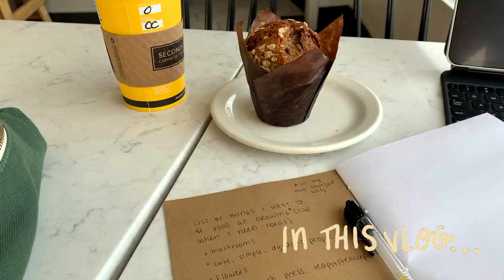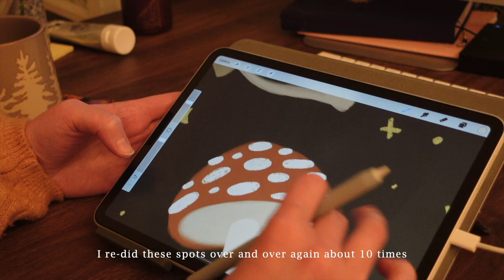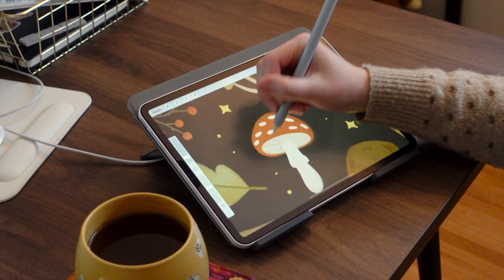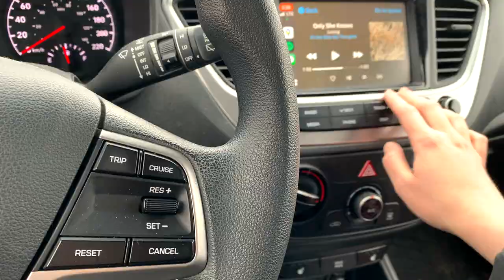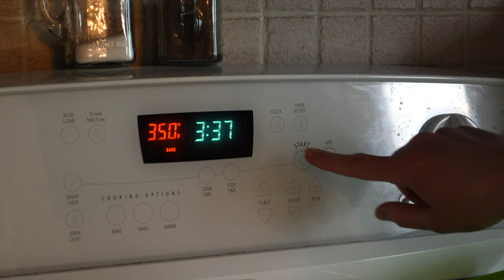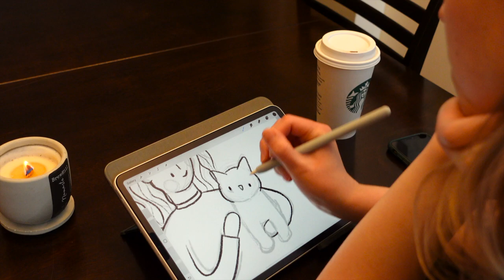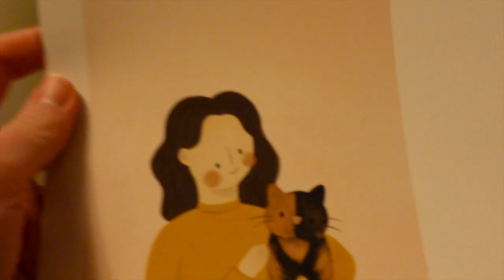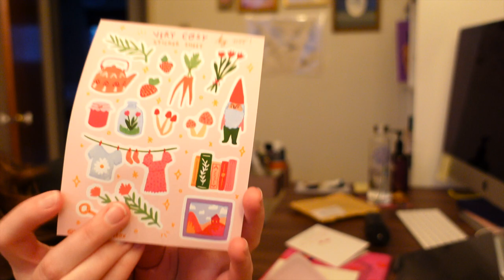studio vlog ~ designing a mushroom art print, sketchbook making, vegan cake, happy art mail!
hello my loves! it's been a bit since I did a vlog; this one was lots of fun to film and edit 😋 I hope you are doing well & that you enjoy this video 💖

by the way, if you are interested in my mushroom print—my etsy shop is currently closed while I am working on a big and exciting launch coming this spring, which is when that print will be available 💛 if you are interested I would looooove to know & would also love to know what else you might like to see in my shop update!